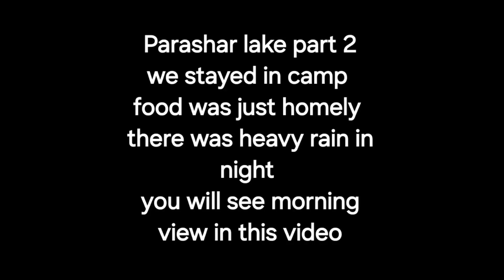parashar lake part 2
we stayed in a camp where the cost was 1000 per person including meal (rajma chawal roti salad) in night . breakfast (pramthe & chai) in morning & bonfire
there are two options tent of 2 & tent of 4 sharing
there is one room option also at that time costing 3000 per room attached washroom
environment was good. staff was cooperating & caring about our convenience.
there was major rain in night even then it was safe in tent with heavy wind as we experienced
camps are located not so far from temple